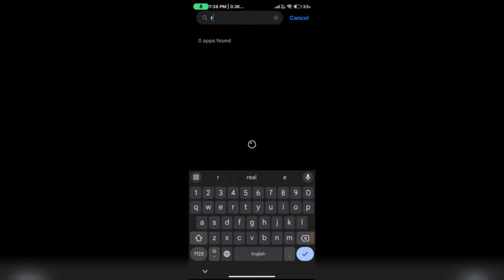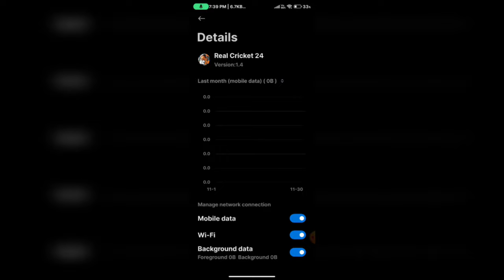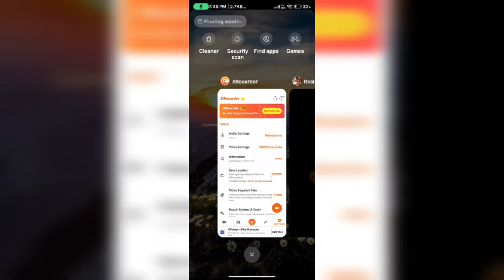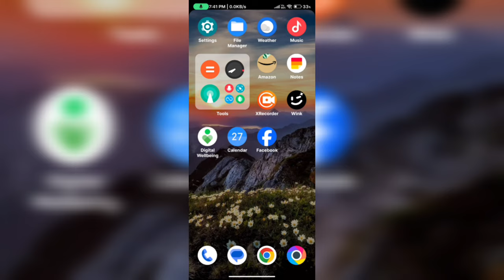Real cricket 24 auto back problem || Real cricket 24 auto back problem kaise solve karen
rc 24 auto back problem
real cricket 24 auto back problem
rc 24 crash problem
real cricket 24 crash problem
rc 24 problem
rc 24 back problem
rc24 auto back problem
rc24 crash problem
real cricket 24 back problem
real cricket 24 not opening problem
rc 24 not opening
rc24 problem
rc 24 glitch
cricket
rc 24 login problem
rc 24 not working
rc 24 open problem
rc24 bug problem
real cricket 24 match ended problem
real cricket 24 not opening
how to open real cricket 24
rc 24 game crash problem
rc 24 match ending problem
rc 24 stuck problem
rc24 login problem
rc24 not working
real cricket 24 glitch
real cricket 24 new update
real cricket 24 not working
how to login rc 24
rc 24 2gb ram
rc 24 game server problem
rc 24 multiplayer problem
rc 24 not opening today
rc 24 sign in problem
rc 24 update
rc24 2gb ram
rc24 not opening
real cricket 24
real cricket 24 match result problem
crciket
cricket 24 white screen fix
cricket game new
cricket video
dream cricket 2024 commentary
farel prayoga
how to open rc 24
how to play cricket 24
how to start rc 24
iphone theme for redmi
mi remote not working
new cricket game
rc 24
rc 24 2gb ram download
rc 24 bug
rc 24 bugs
rc 24 connecting to real cricket server problem
rc 24 error code
rc 24 game back problem
rc 24 game ended problem
rc 24 gameplay
rc 24 lag fix
rc 24 me hindi commentary kaise kare
rc 24 new update
rc 24 problems
rc 24 xp problem
rc24 back problem
rc24 bugs
rc24 glitch
rc24 internet problem
rc24 maintenance
rc24 xp problem